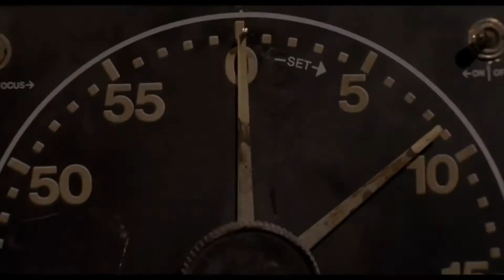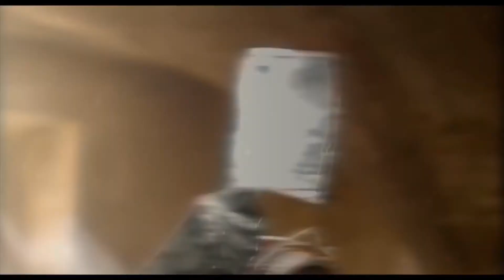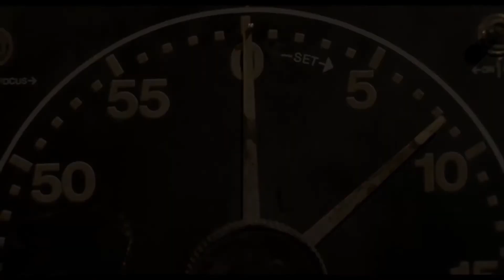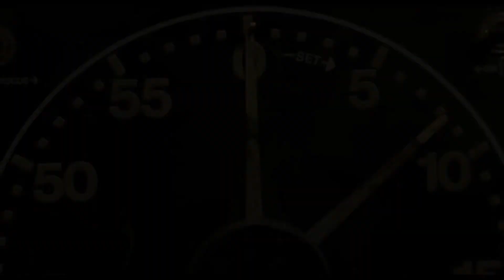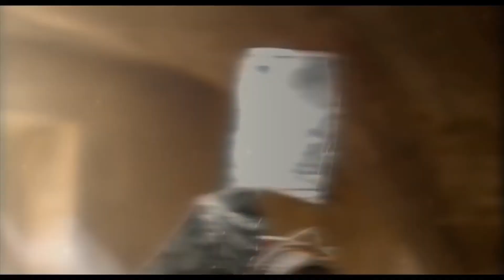Saw VI (2009) Review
my review of Saw VI (2009)